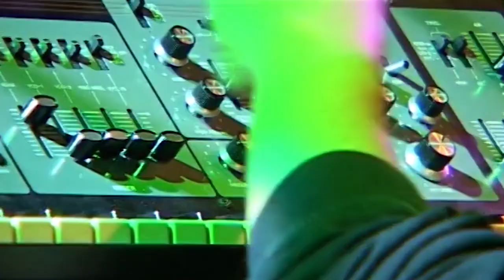Deine Lakaien - The Pope (The Concert That Never Happened Before)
Dear music friends and fans,
the bitter and angry song about a Pope in the times of the Inquisition was one of the songs that we exclusively performed live that evening. And here again small problems with the ancient technology occurred that Alexander gave time for a little chat with the audience, which carried us through all the ups and downs that evening as seldom in our band history.

Therefore, at this point, a very big thank you to all of you who were there back then!

After two attempts the performance of the song went well, from the first sequence, which sounds a bit like a Bach prelude via the sneering vocal verses to the nasty conclusion: "No Eternity!"

See for yourselves and listen to it!

Deine Lakaien
Ernst + Alexander and the entire team